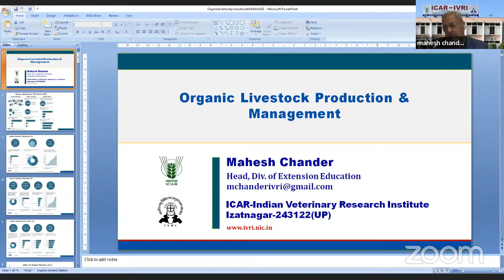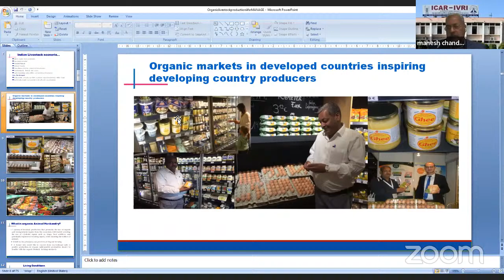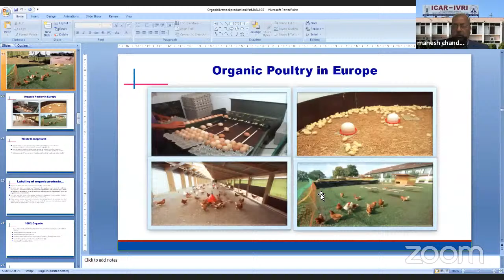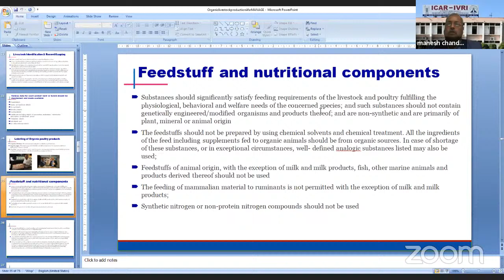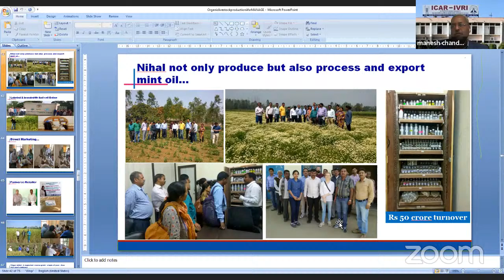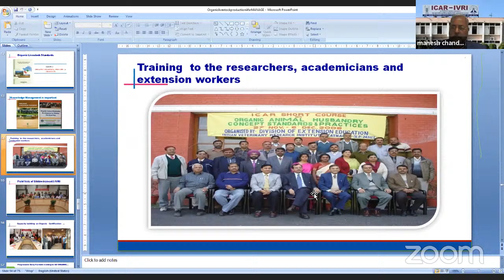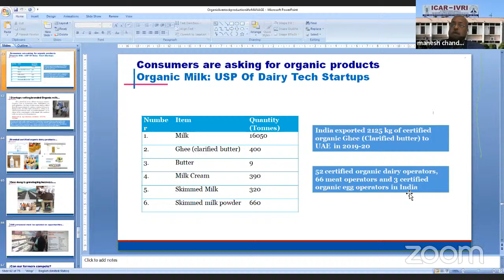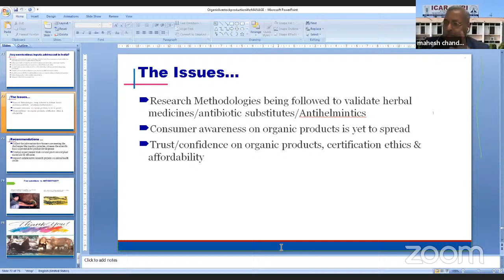CFA on Organic Farming Lecture Organic Standard for Livestock Production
twitter @Aicrp_IFS_OF and @Iiifsr

Jevik Kheti Takneeki app is also available on Google pay store